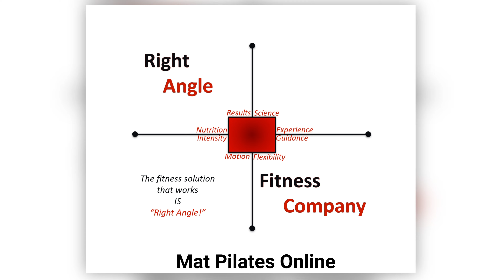15 Minute Pilates Amazing Total Body!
Vita really put on a clinic the last 15 minutes of this livestream.  It is an honor and a pleasure as a 20 year tenured Pilates instructor to cut this video and present it to you!

Full classes availabel for download...Join us Live!